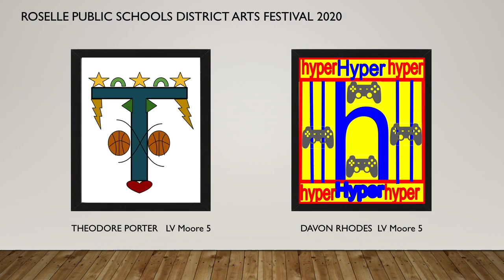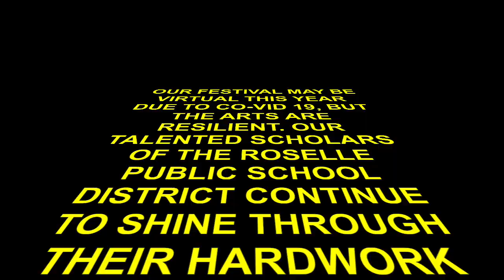DAF LVM Art Gallery 2020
This video is a virtual presentation of the Artwork  from Leonard V. Moore Middle School that would have been presented and displayed at this year's District Arts Festival 2020 for the Roselle Public School District's Visual and Performing Arts Department.

“Flames” by David Guetta feat. Sia

OUR FESTIVAL MAY BE VIRTUAL THIS YEAR DUE TO CO-VID 19, BUT THE ARTS ARE RESILIENT. OUR TALENTED SCHOLARS OF THE ROSELLE PUBLIC SCHOOL DISTRICT CONTINUE TO SHINE THROUGH THEIR HARD WORK AND DEDICATION. REGARDLESS OF THE CHALLENGES WE FACE...HERE'S TO WHAT WE HAVE BEEN ABLE TO ACCOMPLISH!

GO ARTS!